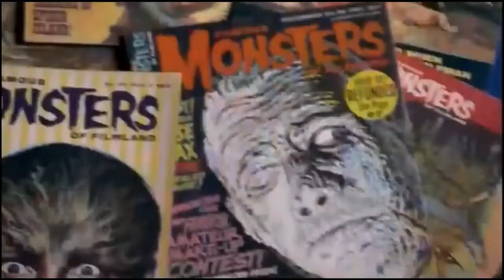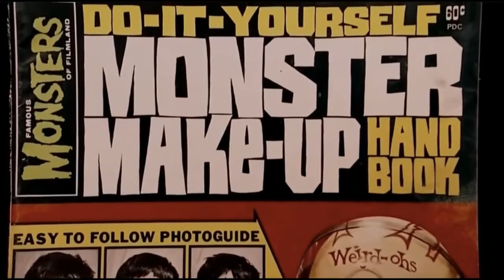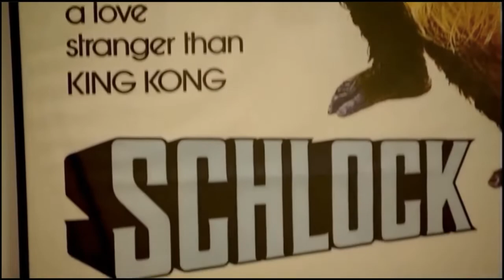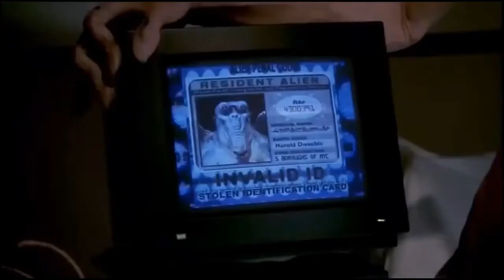Monsterama | Rick Baker